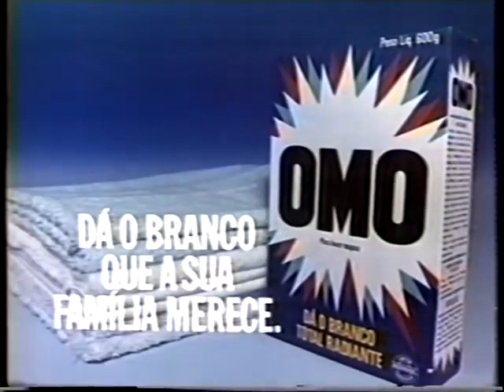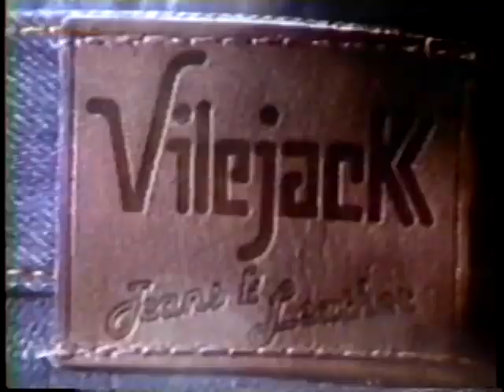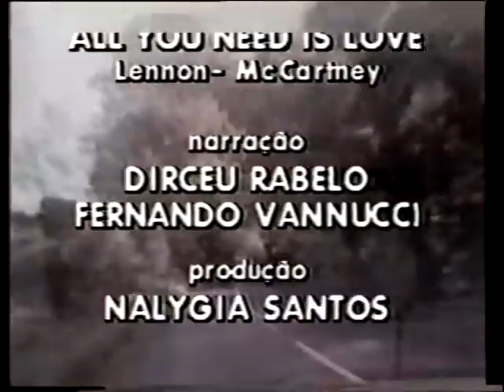1ntervalo_comercial_1985